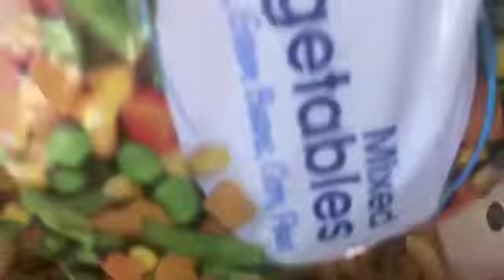Garden Vegetable Pasta & Kale Greens | Momma’s Cooking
If you would like to check out our Promostk RealityTV channel, please don't hesitate to do so.

If you would like to send us LOVE MAIL please send to:
PROMOSTK